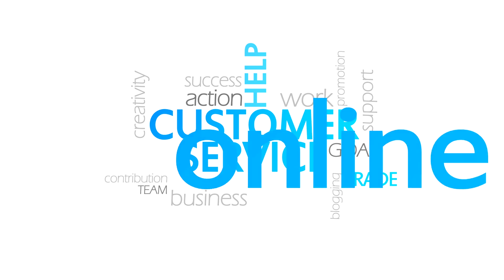Ultimate Guide to Finding the Best Music Stores in Delhi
Discover how to find the best music stores in Delhi with our comprehensive guide. From exploring diverse genres to finding top-quality instruments, our expert tips will help you navigate the city's vibrant music scene. Whether you're a professional musician or just starting out, this video will lead you to the perfect store to match your needs. Don't miss out—watch now and make your music shopping experience in Delhi unforgettable!

Chapters:
00:00:00 - Introduction to Finding Music Stores in Delhi
00:00:21 - Exploring Local Music Scenes
00:00:45 - Evaluating Product Variety and Quality
00:01:09 - Specialized Music Gear and Expertise
00:01:30 - Importance of Customer Service
00:01:50 - Conclusion